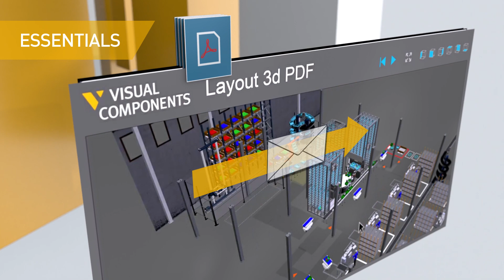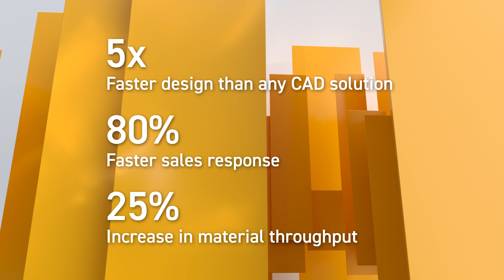Discover the Power of Visual Components Products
Welcome to the world of Visual Components Products - Essentials, Professional, and Premium. A comprehensive range of manufacturing simulation solutions for industrial digital transformation.

Quickly plan your layouts, create and share content, import your CAD data and create your own component library, easily teach and program your robots, and carry out virtual commissioning.